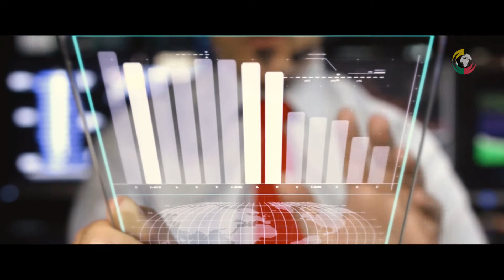RSE Consultoria - Vídeo institucional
A  RSE é um centro de excelência  que apoia os seus clientes na gestão  de riscos  operacionais, empresariais e na  sustentabilidade das  suas operações e conquista de resultados.
Atuamos  também  na formação de profissionais que  buscam uma  diferenciação profissional e  cultural em  prevenção de perdas  e gestão de riscos. Nossa  filosofia de atuação diferencia-se pois não focamos apenas em questões técnicas, mas também trabalhamos pilares importantes como o compromisso, o comportamento e o desenvolvimento cultural profissional e organizacional.

A gestão de riscos é cada vez mais entendida e reconhecida como um conhecimento e competência essenciais para a continuidade e perpetuidade das organizações. Nesse sentido, a RSE Consultoria tem o compromisso de assegurar a saúde e segurança das pessoas, apoiando na prevenção de grandes acidentes e perdas ambientais, auxiliando no atendimento de requisitos legais, garantindo o objetivo de impulsionar a performance e o valor do seu negócio e dos seus clientes.